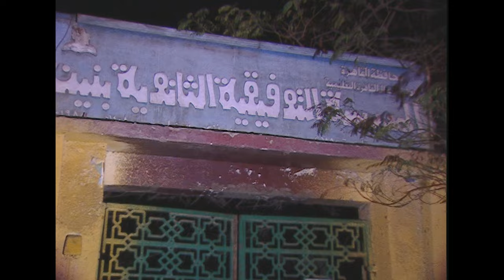Moharram Fouad - Bahebbek Ya Shobra | Official Music Video | محرم فؤاد - بحبك يا شبرا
من ألبوم "غدارين" | 2004

كلمات: صلاح فايز
ألحان : محرم فؤاد
توزيع موسيقي : عبد الحميد عبد الغفار
مهندس الصوت : عمر فودة
تم التسجيل والميكس والماستر باستديوهات : إم ساوند
إنتاج شركة: إم ساوند
توزيع ديجيتال: فري ميوزيك - نصر محروس

Lyrics | كلمات
بحبك يا شبرا بحبك صحيح
يا موال وأوبرا وعامي وفصيح
يا جامعة محمد وعبد المسيح
على بسطة واحدة بحبك صحيح
بحبك مواهب صحافة وآداب
وفي التوفيقية عشقت الكتاب
بحبك بحبك
وفيكي أحلى عمري وأغلى الصحاب
وأول هوايا اللي سابني جريح
بحبك وهفضل أحبك كتير
بشارع خلوصي وسينما أمير
بحبك بحبك
وتورماي ٨ وكشري وفطير
ما أنا حتة منك وواضح صريح